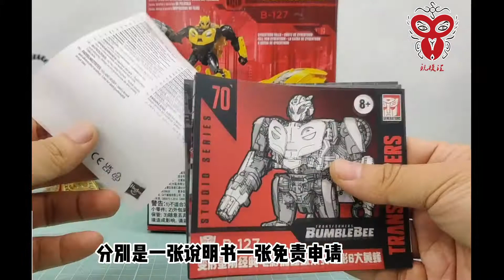（玩模汇）Transformers studio ss70b127 star Bumblebee变形金刚电影工作室SS70B127赛星大黄蜂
Transformers studio ss70b127 star Bumblebee变形金刚电影工作室SS70B127赛星大黄蜂